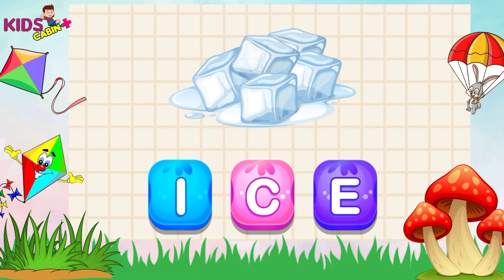Three letter words|three letter words for kids|three letter words in english|three letter word G,H,I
Three letter words|three letter words for kids|three letter words in english|three letter words phonics|three letter words in hindi|Three letter words G,  H and I

Three letter words for kids,children and toddler to learn
Thanks to